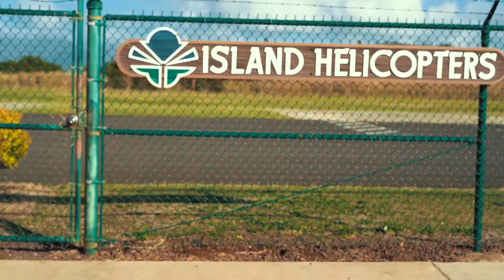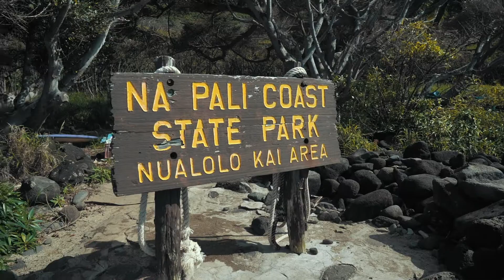Kauaʻi | 2019 | SONY A7III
I took an amazing trip to Hawaii with my girlfriend. Here are my highlights. Enjoy!

GEAR
Only Camera I have now
The best SONY Lens Ever
Fuzzy thing that records audio